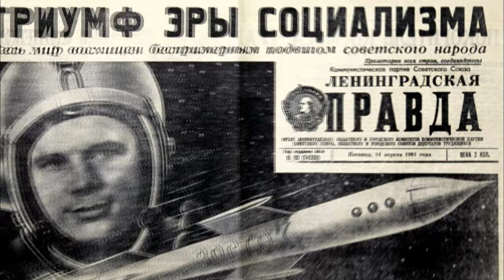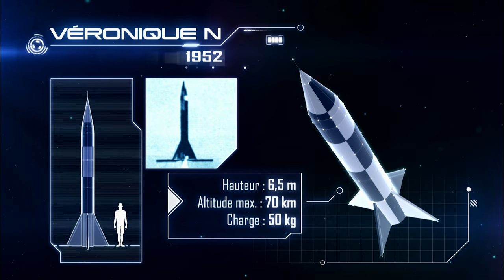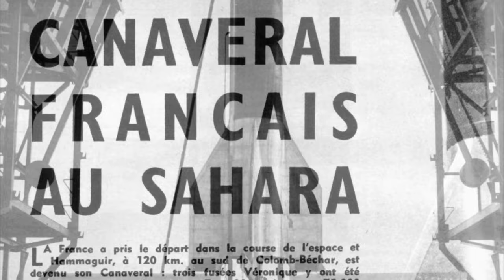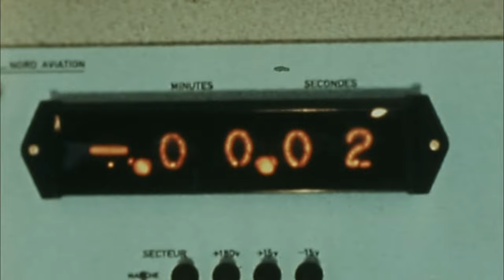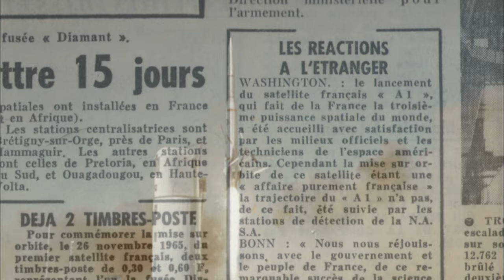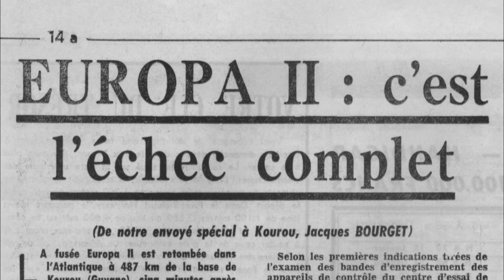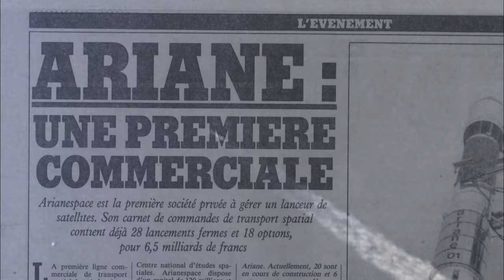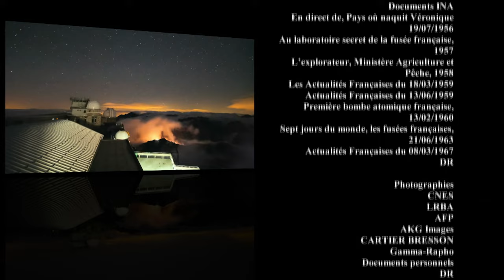A la conquête de l'espace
Le 26 novembre 1965, un événement historique a eu lieu dans l'histoire de l'exploration spatiale française. La fusée Diamant a réussi à mettre en orbite le premier satellite expérimental du pays, « Astérix ». Cet exploit a marqué le début d'une formidable épopée qui a propulsé la France dans la course à l'espace.